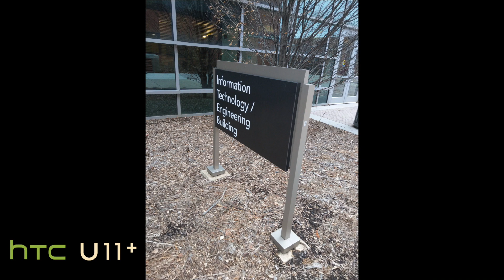HTC U11 Plus Camera Samples || Best Smartphone Camera || You be the Judge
Camera and Video samples from HTC's latest flagship, the HTC U11 Plus. Do you think this is one of the best smartphone cameras compared to the likes of the Pixel 2, Note 8, and iPhone X? Sound of in the comments below.

Purchase HTC U11 Plus

OR

Purchase HTC U11 (Regular Model)

Stalk me on Social 😎😈😳